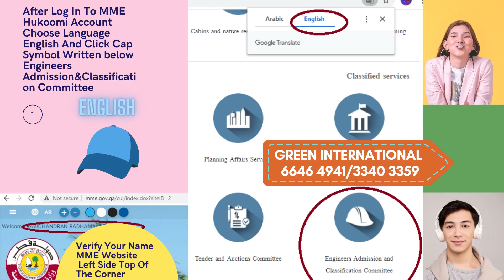UPDA Exam Procedure l How to re apply for UPDA Exam in Qatar l UPDA Certificate Exam Qatar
🔰🔰UPDA CIVIL 2022 STUDY MATERIAL

🔰🔰UPDA MECHANICAL 2022 STUDY MATERIAL

🔰🔰UPDA ELECTRICAL/ELECTRONICS/EEE/ECE/EIE 2022 STUDY MATERIAL

🔰🔰UPDA ARCHITECTURE 2022 STUDY MATERIAL

🔰🔰UPDA CHEMICAL 2022 STUDY MATERIAL

🔰🔰UPDA exam 2022 syllabus,study material and training
🔰🔰UPDA exam frequently repeated/asking questions
🔰🔰UPDA exam online course
🔰🔰UPDA exam classroom face to face training
🔰🔰UPDA exam short course

🇶🇦🇶🇦🇶🇦🇶🇦Dear Qatar UPDA MMUP MME Exam Attendees Helpline
1)How to apply UPDA exam(Free)
2)UPDA exam required documents(Free)
3)UPDA listed universities(Free)
4)Qatar PCC Metrash2 support(Free)
5)Request letter support(Free)
6)Mofa attestation guidelines(Free)
7)Hukoomi account support(Free)
8)UPDA exam 2nd & 4th exam online application (grievance) support(Free)
9)UPDA exam online result checking (Free)
10)UPDA exam 2022 syllabus, study material, and training
11)UPDA exam frequently repeated/asking questions
12) UPDA exam online course
13) UPDA exam classroom face to face training
14) UPDA exam short course

Green International is a Leading and Pioneer MMUP training Center in Qatar conducting MMUP Civil, MMUP Mechanical, MMUP Electrical, MMUP Architecture, MMUP Chemical, PMP Certification Training, UPDA Exam Syllabus / MMUP Exam Syllabus training.

Green International’s Customized Syllabus with smart coaching, highly exam-focused Study Materials and Mock Tests from Previous years Exam Questions shared in our dedicated WhatsApp groups for each batch of training for various disciplines until the year 2021, Latest Pattern of the exam with a right Weightage on various engineering topics. The above smart formula with our highly focused training and numerical problem-solving sessions will provide assurance of passing the exam in 1st Attempt

HIGH SUCCESS RATED TRAINING COURSES HIGHLIGHTS
 Customized MMUP UPDA Qatar Exam Syllabus and Study Material

 A high-Quality learning experiences

 Highly interactive Live UPDA MMUP Exam training

 Achieve success in 1st Attempt with our Highly focused 10-15 Mockup Exams

 Save 76% efforts with Smart Preparation @Green International

 Rigorous Coaching of Syllabus by 30+ years Industry experienced Expert professionals

 High-Quality Video Recording of each Lecture

 High Success rated of 98% in UPPDA Exam Training in Qatar

 Continuous support and unlimited training until achieving Certification